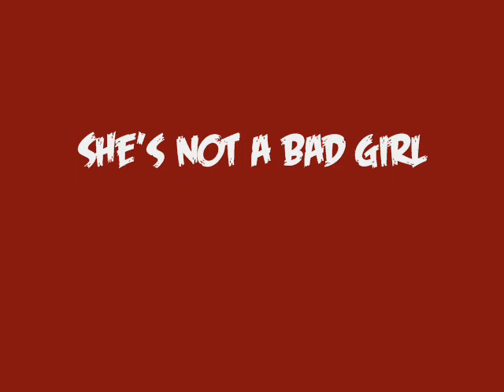Don Argo - She's Not A Bad Girl (HICKORY RECORDS)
Don Argo - She's Not A Bad Girl (1966) written by Ronald Blackwell.
Don Argo had 3 singles on Hickory Records in '65 & '66:
45-1318 I Love You Lucy / Linda With The Lonely Eyes -- 06-65
45-1352 Blue Heartaches / Candy Sue -- 11-65
45-1380 Go To Him / She's Not A Bad Girl -- 04-66